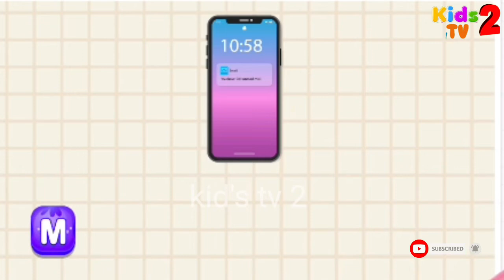learn English 6 carater. spelling in kids tv2 for kids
spelling learning english
Q learning spelling english words
a
learn english spelling easy way
learn english spelling full course
learn english spelling rules
how to leam english spelling in telugu
how to learn english spelling mistakes
how to learn english spelling in tamil
Qhow to learn english spelling in kannada
a how to learn english spelling in
malayalam
How can kids learn English spellings
What are 20 hard words to spell
How can I help my 7 year old with spelling
Can 7 year olds spell
English words for kids
Daily use English words for child
spellings for 10-11 year olds
spelling words for 7-year-olds pdf